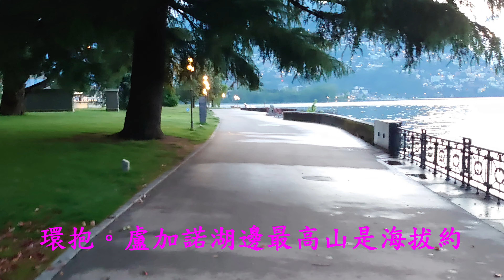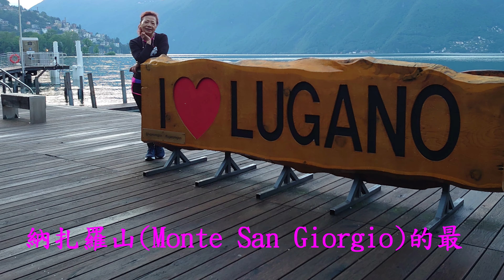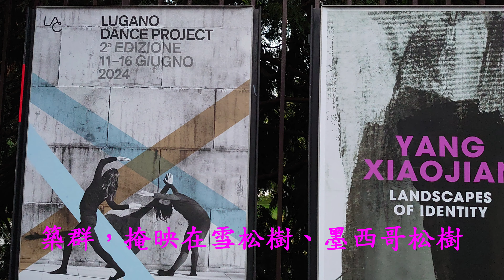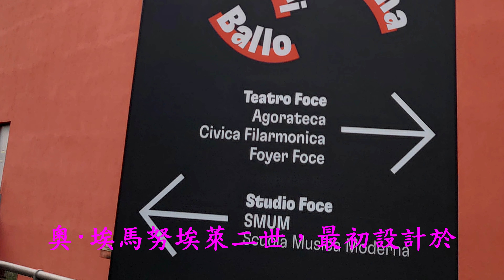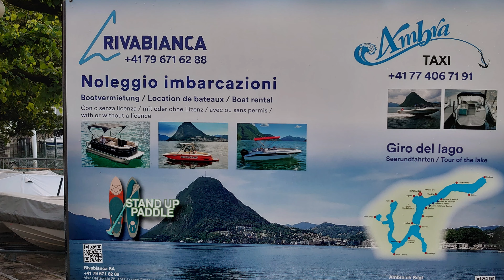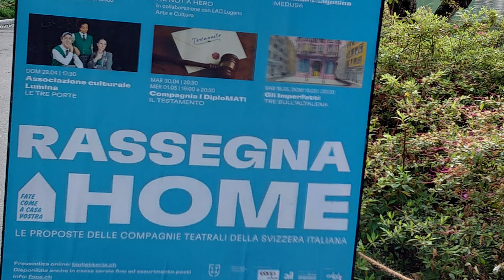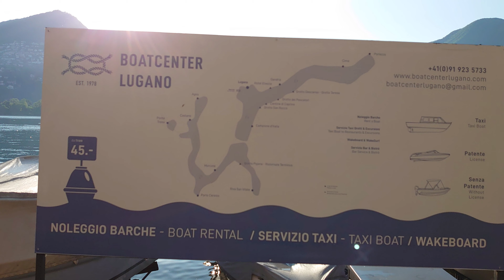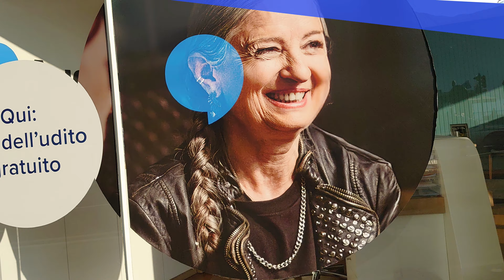瑞士~盧加諾湖Lugano Lake晨曦馬拉松4k~戀戀超馬